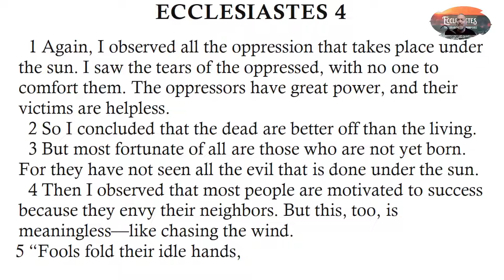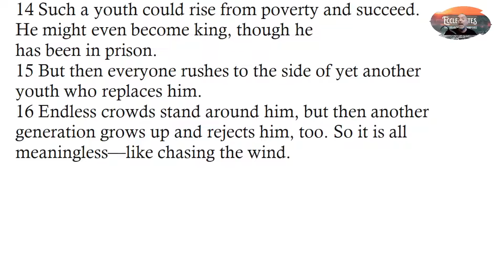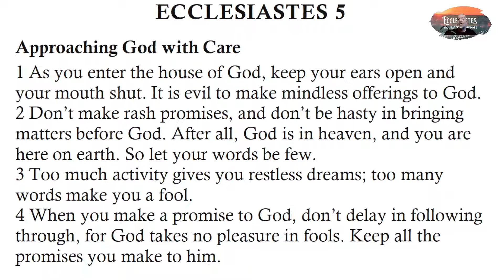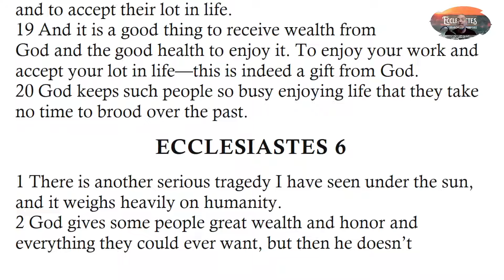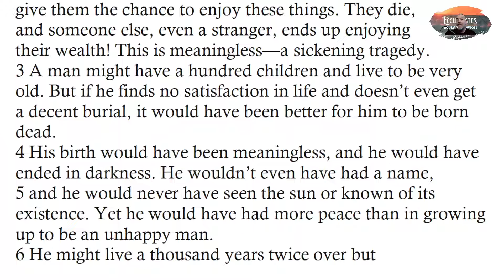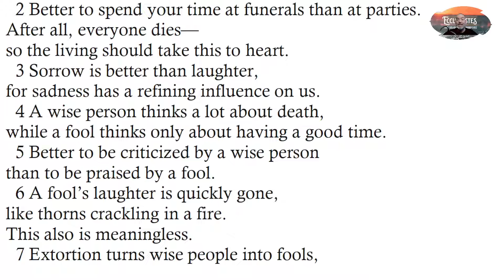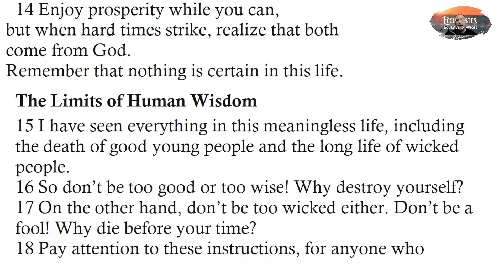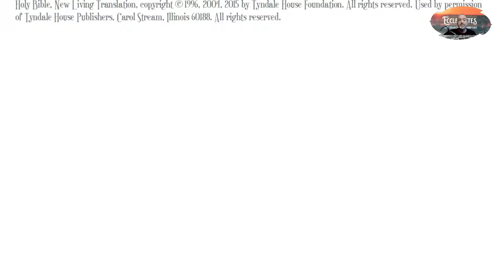272 Ecclesiastes 4 7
A Word for Word reading of Ecclesiastes Chapters 4-7